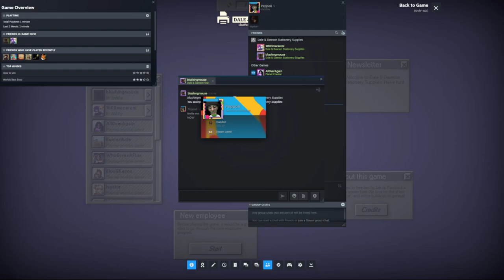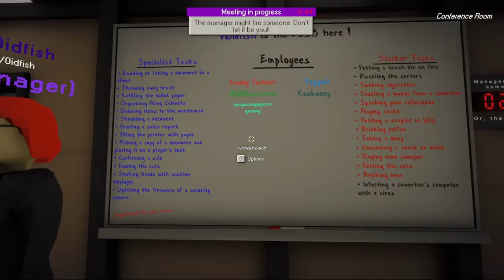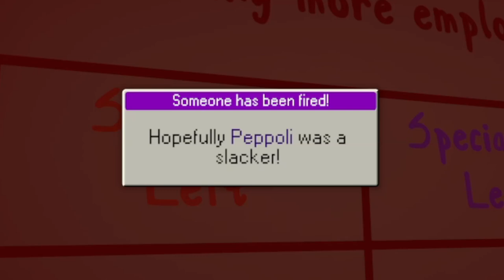Quitting YouTube for an office job...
This was my very first time playing Dale and Dawson Stationary Supplies and first time meeting a lot of the players, so I decided to turn my dial up to 11 and go crazyyyy BRBBRRR
In this video:
Dale & Dawson Stationary Supplies is a funny new game on Steam like Among Us or Goose Goose Duck but in the world of The Office UK and The Office US where you have to find the imposter in the office. Who is a slacker, and who is a hard worker? That's the job of the manager to figure out and fire the slackers!